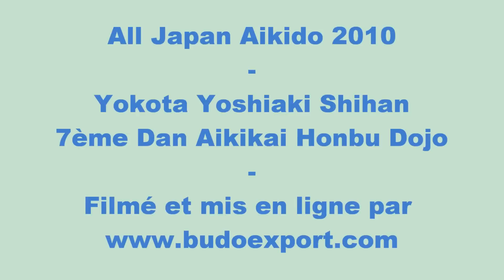48th All Japan Aikido - Yokota Yoshiaki Shihan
Demonstration during the 48th All Japan Aikido Demonstration (2010) at Budokan.